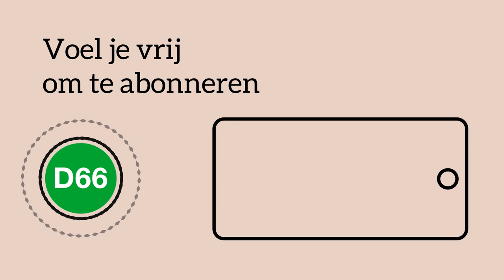9 onverwachte vragen aan Sigrid Kaag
Hoeveel miljard trekt minister van Financiën Sigrid Kaag uit voor de begroting? Vindt Sigrid de tol die haar werk eist het nog wel waard? En hoe ontspant ze na een lange dag onderhandelen?

Meer weten?

0:06 Mensen maken zich zzorgen over de energierekening
0:33 Wat doet het kabinet om mensen te helpen?
1:24 Wat verwachtte je van het ministerschap?
2:10 Mis je Rob Jetten?
2:34 Kunnen je honden nog onherkenbaar over straat?
2:49 Hoe ontspan je na een lange werkdag?
3:12 Wat is je favoriete serie?
3:22 Is de tol die je werk eist het nog waard?
3:56 Veel crises, hoe lossen we die op?